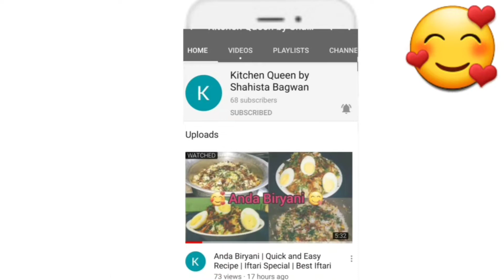Restaurant Style Chicken Shanghai Recipe😋 | Chicken Starter | Quick & Easy Recipe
Today I will show you how to make Chicken Shanghai Recipe. I hope you will like it this is unique recipe so learn it and try Chicken Shanghai Recipe.